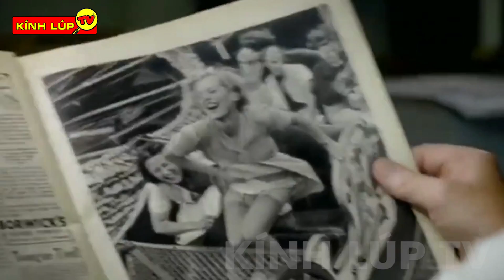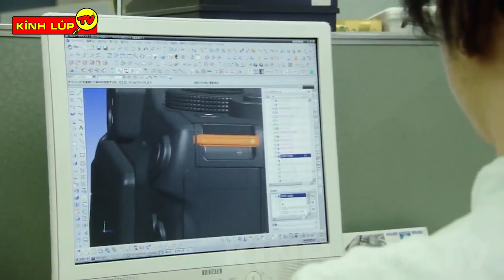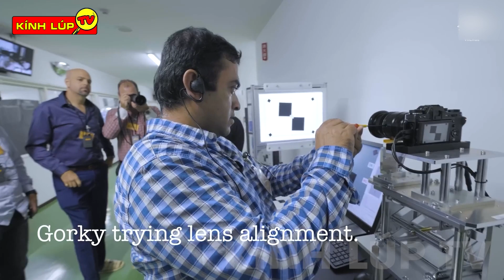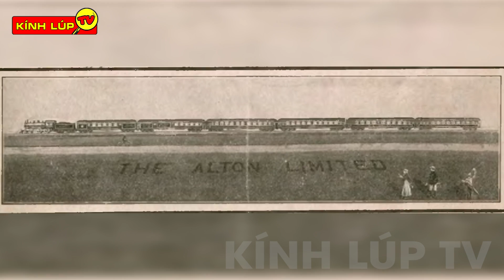🔥 7 Bí Ẩn Ly Kỳ Và Thú Vị về Máy Ảnh Mà Chưa Có Ai Nói Cho Bạn Biết | Kính Lúp TV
🔥Chào mừng các bạn đến với kênh KÍNH LÚP TV trong video ngày hôm nay chúng ta hãy cùng đến với: 7 Bí Ẩn Ly Kỳ Và Thú Vị về Máy Ảnh
Trước khi có công nghệ chụp ảnh tiện lợi cùng vô số app chụp aỏ tung chảo thì máy ảnh đã từng là 1 phương tiện lưu giữ kỷ niệm, những khoảnh khắc trong cuộc sống tầm cỡ nhất thế giới. Nhưng có lẽ ít ai biết rằng, công nghệ chụp ảnh đã có từ rất rất lâu đời và mang tầm ảnh hưởng mạnh cho toàn nhân loại.